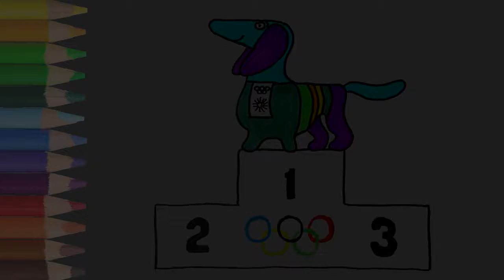How to Draw Munich Olympics Mascot - colors for kids - learn colors / World of Eggs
How to Draw Munich Olympics Mascot
colors for kids - learn colors

Dedicated video for the learning of the kids
Sharing and comments would be appreciated too  : )